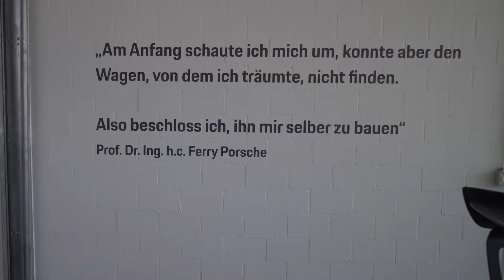Porsche 911 GT3 RS mit Weissach Paket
Wir machen diesen Porsche zu Deinem Porsche.

Dieser Porsche 911 GT3 RS mit Weissach Paket erfüllt deine Kindheitsträume? Zu finden ist er im Gebrauchtwagen Zentrum in Frenkendorf.

Wir freuen uns auf Deine Kontaktaufnahme und stehen beratend zur Seite.

Dein Porsche Gebrauchtwagen Zentrum